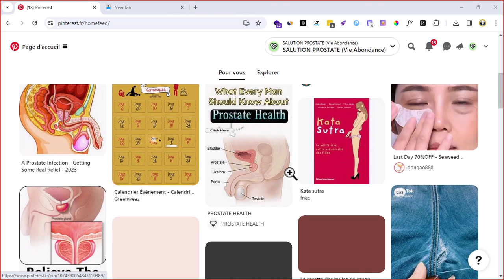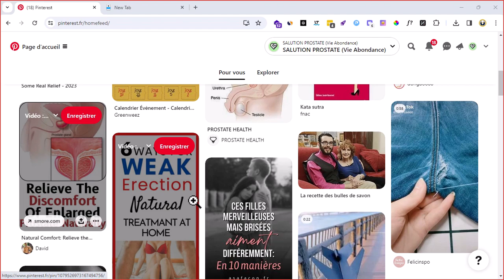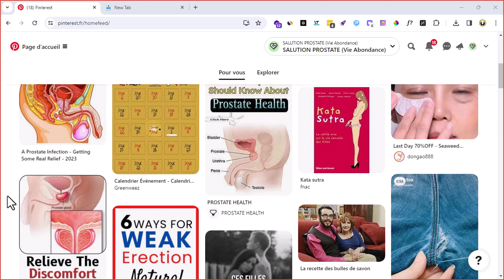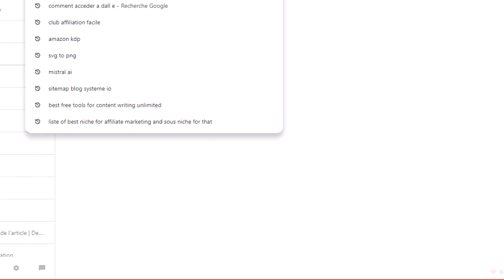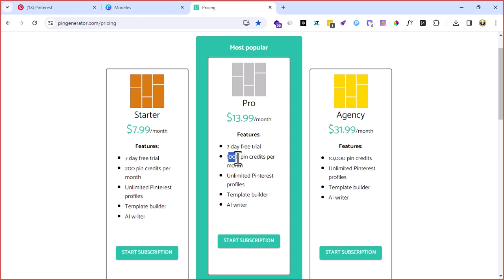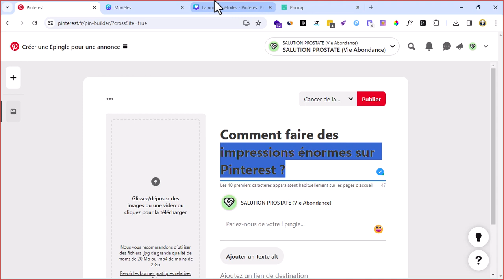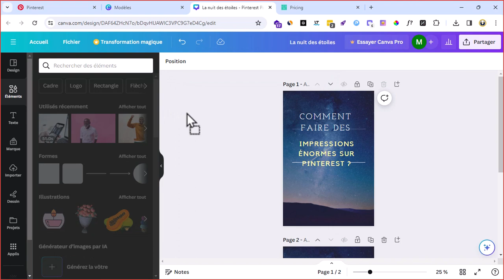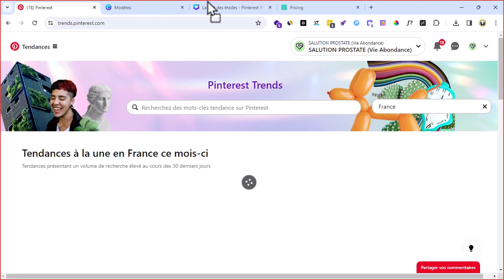+2M d'Impression Mensuelle Sur Pinterest : Trafic GRATUIT Et De Qualité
Découvrez comment Générer du trafic gratuit de qualité sur internet avec Pinterest pour développer votre business...